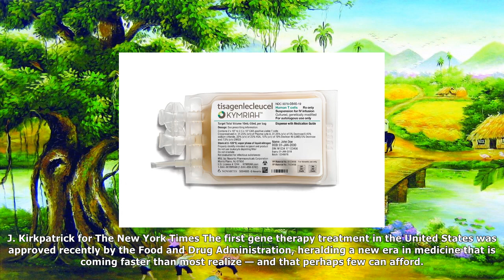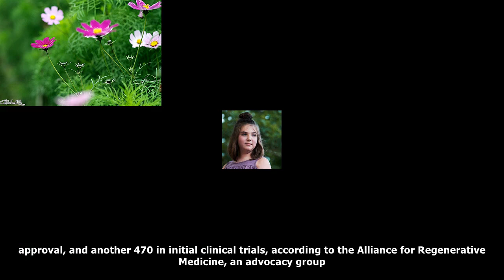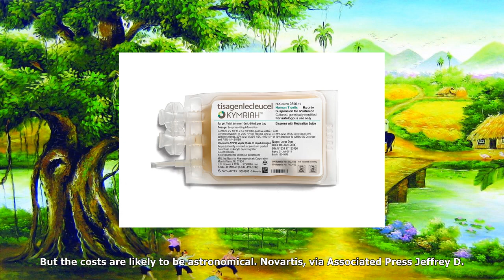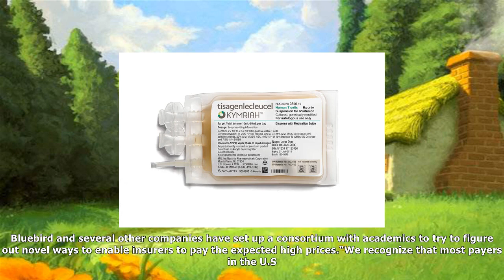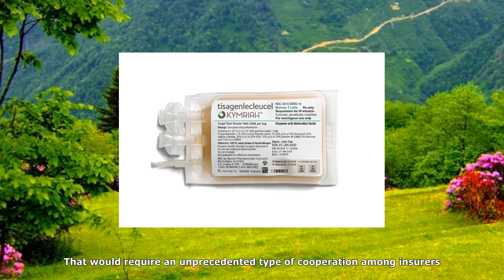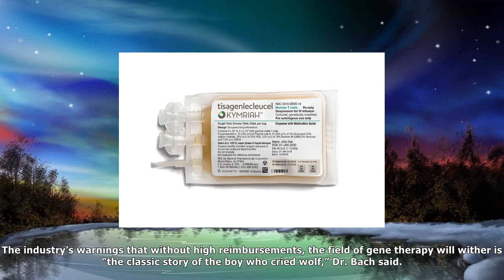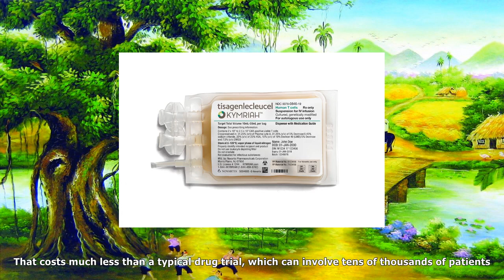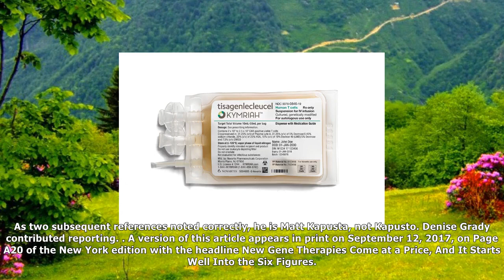New gene-therapy treatments will carry whopping price tags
Emily Whitehead, who received an experimental precursor to the genetherapy treatment Kymriah, which ...